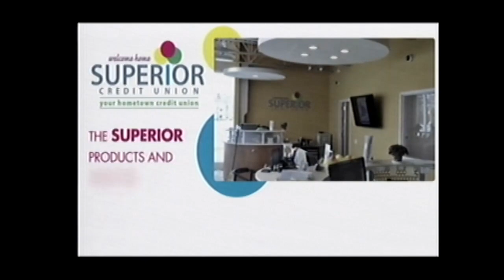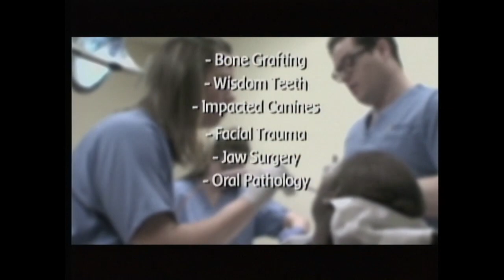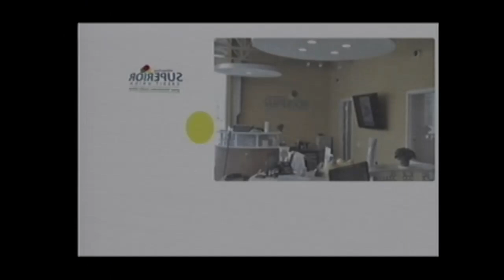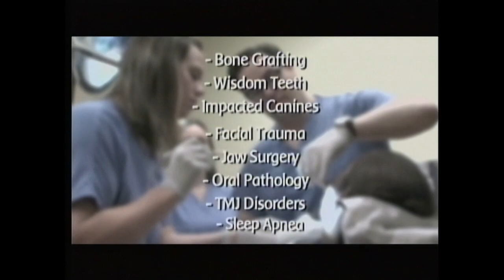Tri-County Senior Swim Championships July 16th, 2022